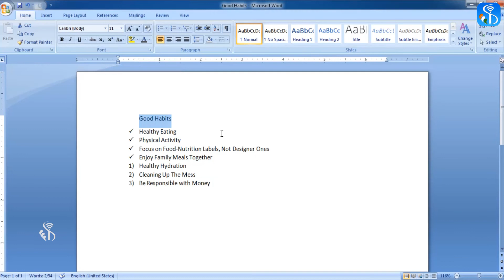Applying heading styles to the titles Hindi